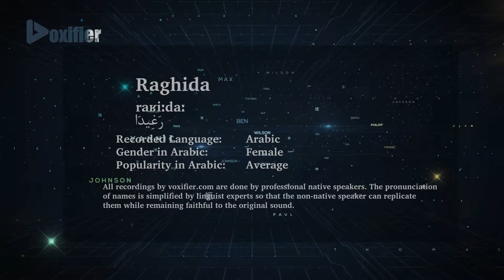How to Pronunce Raghida (رغيدا) in Arabic - Voxifier.com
This is the Arabic pronunciation, gender, and phonetics recording of the name Raghida (رغيدا). The same name may exist in other languages with different pronunciations.